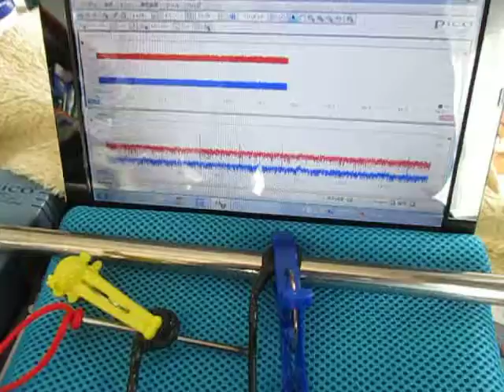音圧測定装置：超音波テスターを利用した実験動画